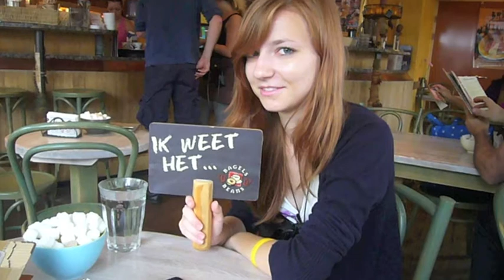Zwanzig at last!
A celebration of my youngest turning 20.